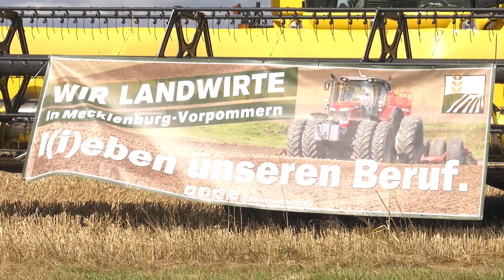Erste Ernte-Bilanz in MV: Deutliche regionale Unterschiede bei den Erträgen erwartet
Am 21. Juli fand bei der Produkivgenossenschaft Leezen bei Schwerin die traditionelle Ernte-Pressekonferenz des Bauernverbandes MV statt. Während Bauernpräsident Detlef Kurreck bei der Gerste und dem Raps mit einem landesweit geringeren Ertrag als 2019 ausgeht, blickt er vorsichtig optimistisch auf die Weizen-Ernte.